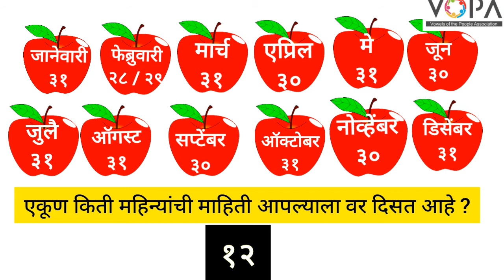2nd | गणित । पेज क्र. 64 | माहितीचे व्यवस्थापन । V2 | V-School